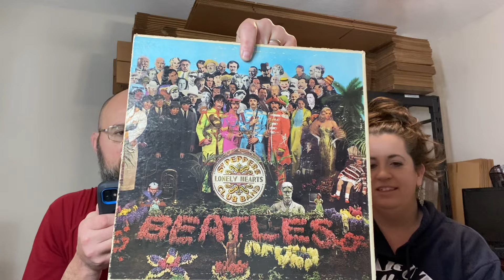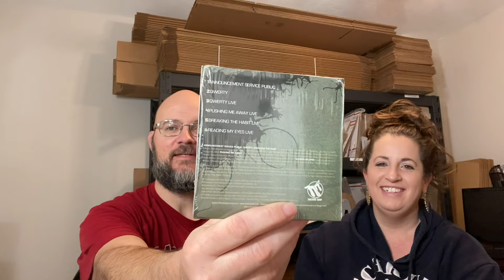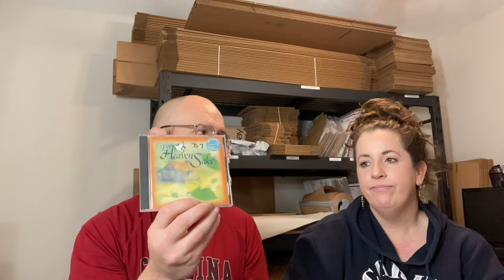Say it ain’t so YouTube! Our first non-live LIVE! Why is this happening & we sold a BOX! Join us!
We talk through our YouTube drama and review our sales of the day! Join us on our reselling journey :)